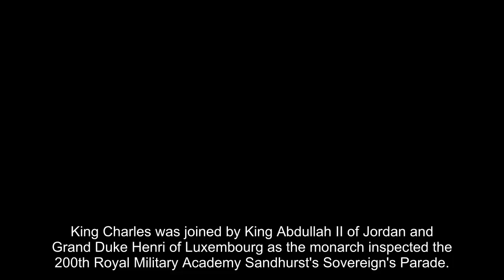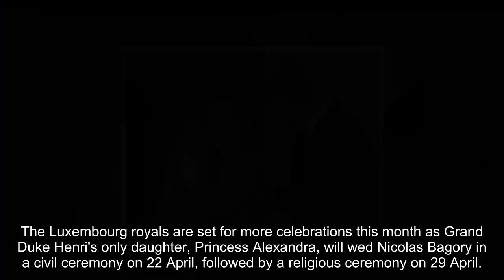Jordan and Luxembourg royals join King Charles at Sandhurst after family celebrations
King Charles was joined by King Abdullah II of Jordan and Grand Duke Henri of Luxembourg as the monarch inspected the 200th Royal Military Academy Sandhurst's Sovereign's Parade.

King Abdullah was accompanied by his son and heir, Crown Prince Al Hussein, for the ceremony, and it comes just weeks after the Jordan royal family celebrated Princess Iman's wedding. Take a look back at that special day...

The Jordanian king, 61, graduated from Sandhurst in 1981, while Crown Prince Al Hussein followed in his father's footsteps in 2017.

During the ceremony, King Abdullah presented the Royal Military Academy Sandhurst’s Al Hussein Medal to Bahraini Officer Cadet Sheikh Al Waleed Khalid Ahmed Al Khalifa, which is awarded to non-British cadets who showed the most significant improvement in performance during training.

Meanwhile, Grand Duke Henri, 41, completed his training at the military academy in 1975.

The visiting royals were pictured with King Charles in an image shared by The Royal Hashemite Court.

Several foreign royals have confirmed their attendance this week for the King's coronation in London on 6 May, including the Swedish, Danish and Spanish households.

Grand Duke Henri's visit to London comes just weeks after he and his wife, Grand Duchess Maria Teresa welcomed the arrival of their sixth grandchild.

Hereditary Grand Duke Guillaume and Hereditary Grand Du